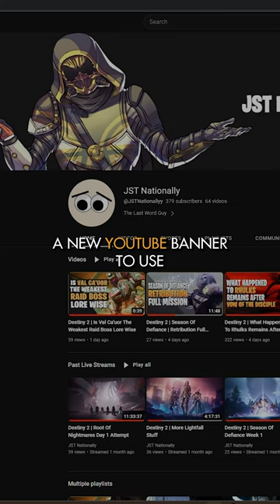The Best Armour In Destiny 2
Destiny 2 | The Best Armour In Game